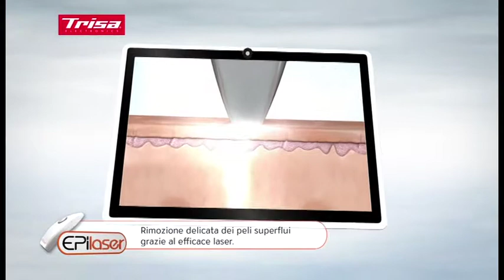EPI-Laser - Italienisch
La migliore soluzione per l‘effettiva depilazione permanente, ora
a casa tua!

Il laser più efficace sul mercato Uno, due e via!
1. Individuare i peli
2. Distruggere la radice